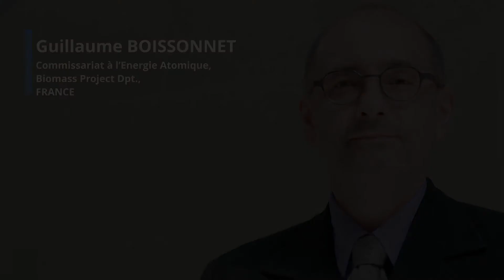Guillaume BOISSONNET, Commissariat à l’Energie Atomique, Biomass Project Dpt., FRANCE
EUBCE 2019 attendee